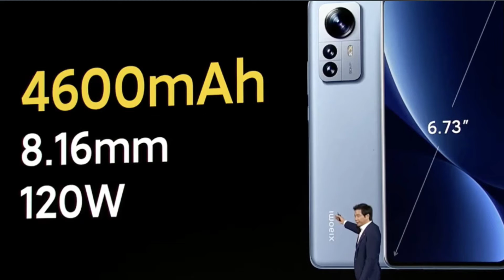Xiaomi 12 series launch 🔥 everything is best but small fault ! 🤔